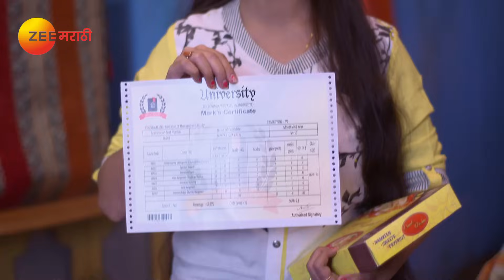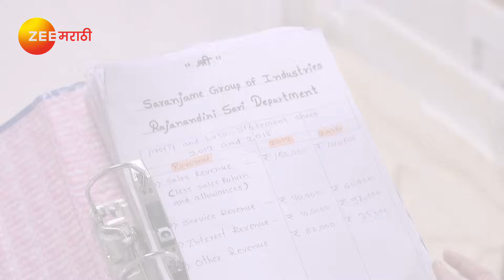Tula Pahate Re | Marathi Romantic Tv Show | Full Ep 169 | Subodh Bhave, Gayatri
Mayra fusses about Isha making a lot of errors in her work. Jhende suggests Vikrant to insult Isha in front of everyone. An excited Rupali shares Ishaâ€™s result with the Nimkars, making them feel proud. At the office, Vikrant declares Isha as the best employee of the month and praises her work. Isha rebukes Vikrant for being partial towards her. Ganya tells Mr Nimkar that his job is at risk since their shop doesnâ€™t have the dealership of Rajnandini sarees. Vikrant badmouths Isha and her parents.

Show Name : Tula Pahate Re
Producer/Star Cast : Gayatri Datar,Subodh Bhave,Abhidnya Bhave,Shilpa Tulaskar,Sonal Pawar,Ashutosh Gokhale